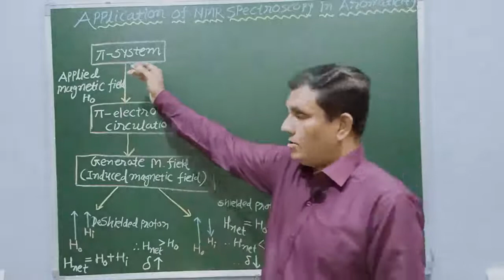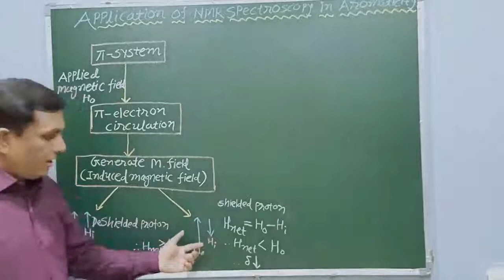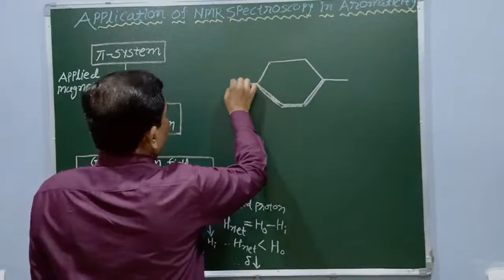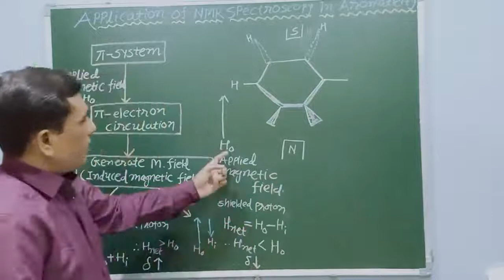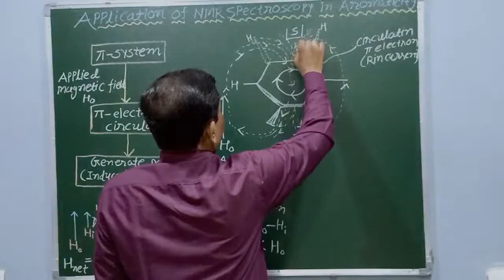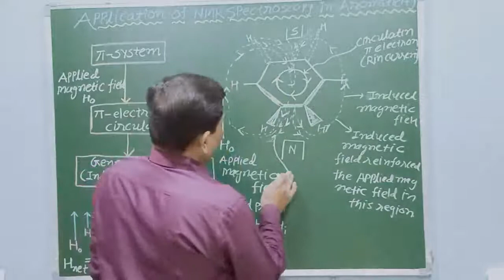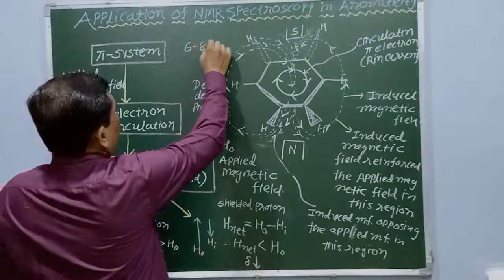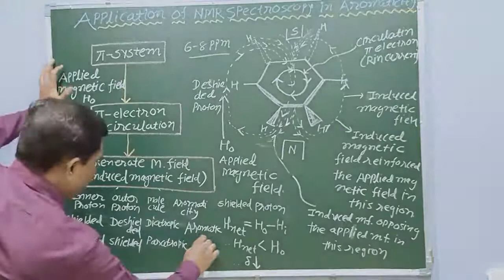Application of NMR Spectroscopy for Aromaticity | Aromaticity Part-4